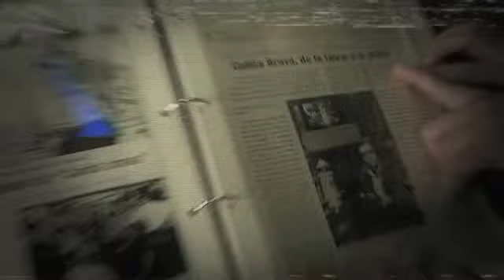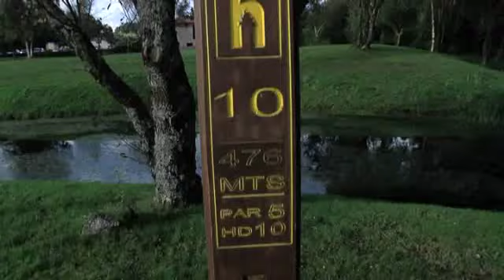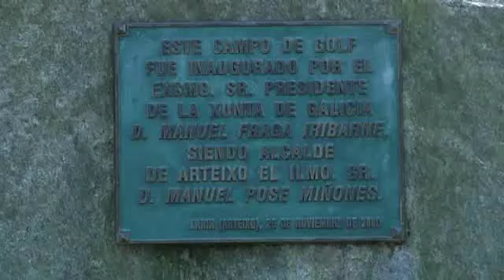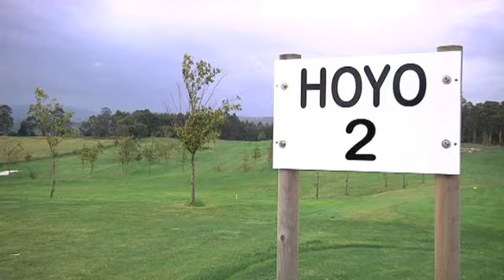"Vaya V" Cañita Golfista (cap.5-T4-02/11/13)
Cañita Brava disfrutará en 'Conexión Cañita' de un deporte glamuroso hecho a su imagen y semejanza: el golf. Iago García y el maestro se miden en un duelo sobre el green en el que los golpes y los hoyos comparten protagonismo con el sentido del humor. Desde la lección inicial a la travesía en buggie, una aventura repleta de anécdotas graciosas que no te puedes perder. Además, en Vaya V, te ofrecemos el informativo menos fiable de la televisión. Los titulares reales de la actualidad sumados a los comentarios de Cañita forman un cóctel explosivo. Y en esta ocasión la Infanta Cristina o la situación económica de España serán sometidos al análisis cañitesco